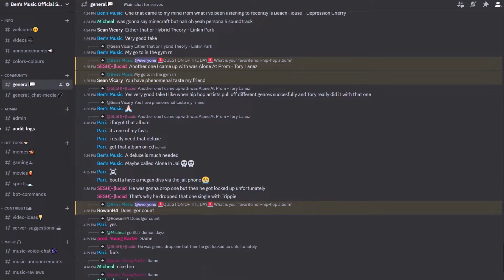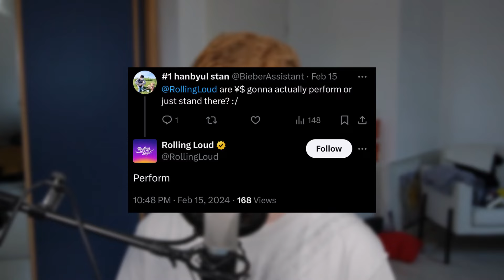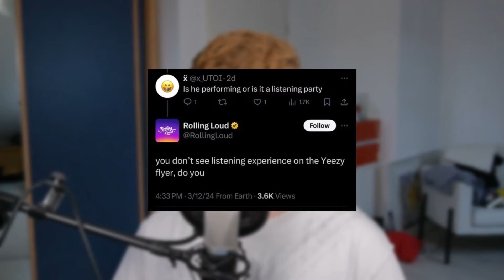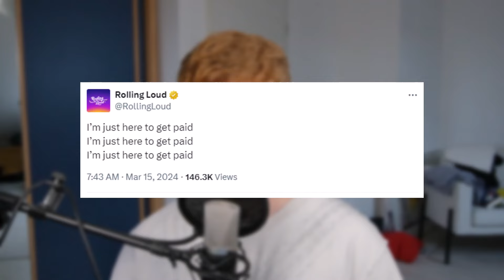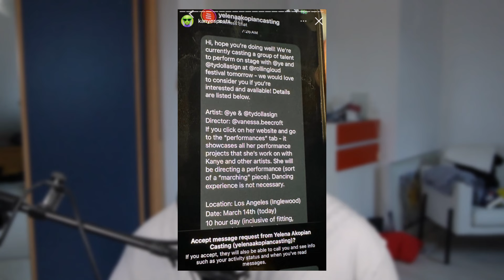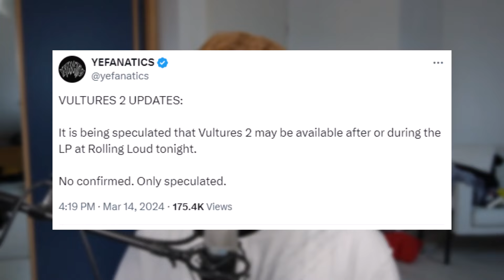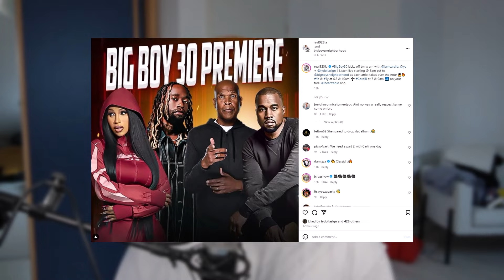"VULTURES 2" DIDN'T DROP AGAIN - Rolling Loud Disappointment + A Little Hope Remains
Kanye (Ye) and Ty Dolla $ign failed again to drop their latest album "VULTURES 2" after their Rolling Loud California performance. How much hope remains and what the status of the album is is what I go over in this video.